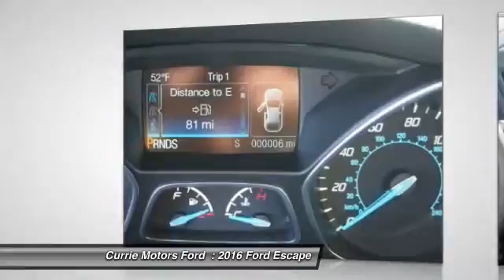2016 Ford Escape Frankfort, Chicago, Bolingbrook A6052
2016 Ford Escape SE

Easily practice safe driving with anti-lock brakes, a backup camera, traction control, and emergency brake assistance in this 2016 Ford Escape SE. It has a 1.6 liter 4 Cylinder EcoBoost engine. This one's a keeper. It has a crash test safety rating of 4 out of 5 stars. Tired of pulling over to make a phone call? Enjoy a wireless connection on-the-go with Bluetooth technology. You won't believe the amazing sound quality from this vehicle's CD player and an MP3 player.